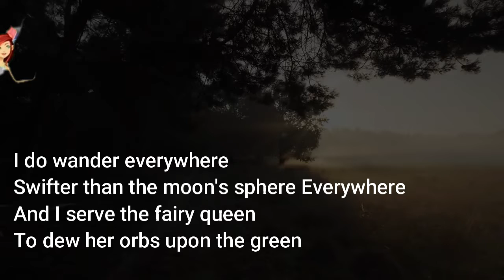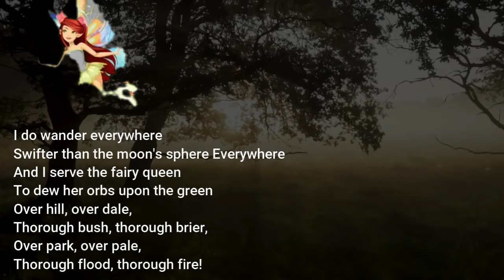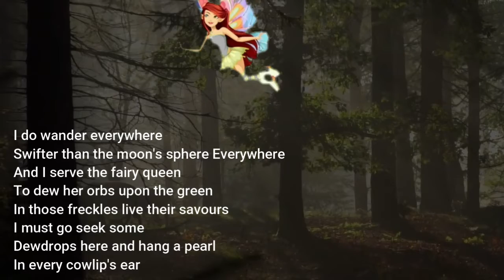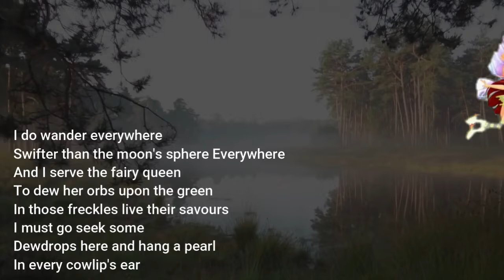A Fairy Song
In the first lines of ‘Over hill, over dale,’ the speaker begins by responding to Robin Goodfellow’s question. The fairy is traveling around the landscape, facing “flood” and “fire” all with the intention of serving Titania, the Fairy Queen. The fairy goes through “bush” and “brier” as well as over valleys in their quest.
In this opening quatrain, the speaker is emphasizing how hard they work and the distances they travel. The lines are quite musical as well, something that is consistently interesting throughout A Midsummer Night’s Dream.
In the second quatrain, the speaker goes on to say that they work for or “serve” the Fairy Queen, or Titania. This is an example of an allusion. Without prior knowledge about A Midsummer Night’s Dream, it’s unlikely that readers are going to understand what exactly is going on in this short poem.

The speaker says that they wander faster than the moon orbits the earth and organize fairy dances for her “upon the green” or in the grass.
In the next few lines, the speaker goes on to say that the cowslips, a specific type of flower, are her “pensioners.” This is an archaic way of saying that they are her bodyguards. They’re an essential part of fairy life, and the speaking fairy has to go around and hang “a pearl” from every cowslips ear” at the end of the poem. The fairy wishes Robin farewell and heads off to prepare for Titania’s arrival.